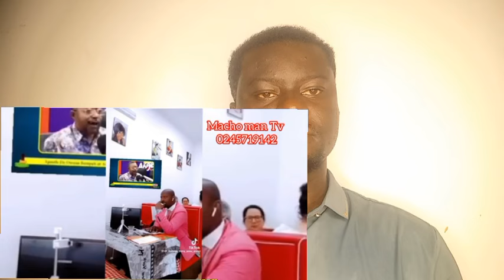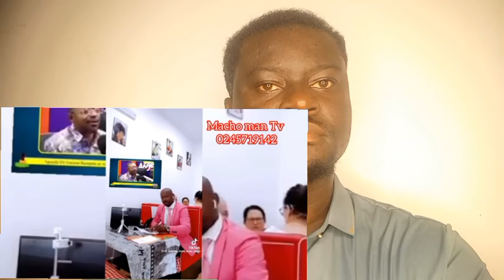I will tell Ghanaians all your sècrets & evìl at Benin. is hùnting me. Macho man reveals deep sécret